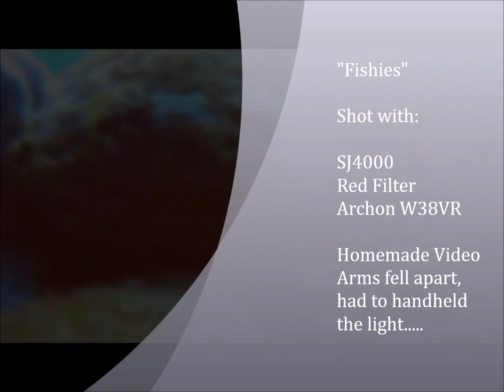SJ4000 Underwater and Archon W38VR Diving Video - "Fishies"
Some fish clips shot with SJ4000 with a red filter and Archon W38VR video lights.  Clips are shaky because my light arms fell apart (yes, it was a diy homemade bullshit) and had to juggle between camera and video lights.

Anilao, Mar 2015